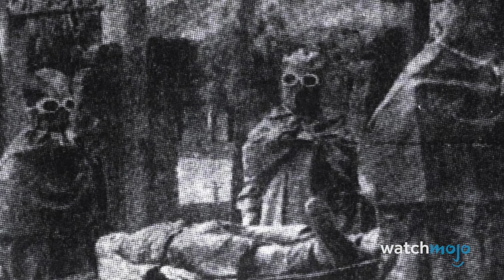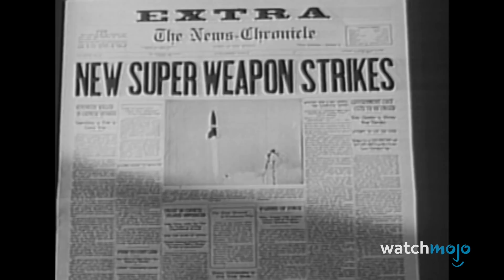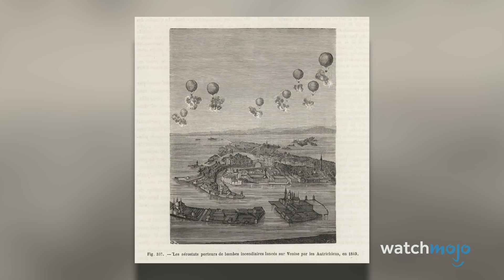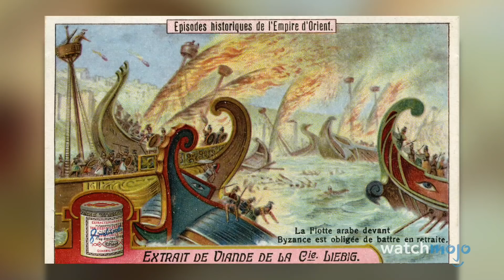Top 10 Most Terrifying Weapons In History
These weapons are proof that man is the most dangerous animal. For this list, we’re focusing on firsts of their kind that brought to war new terrors. Our countdown includes The Gatling Gun, Land Mines, Atomic Bomb, and more! Do you beg to differ on any of our picks? Cry havoc in the comments.